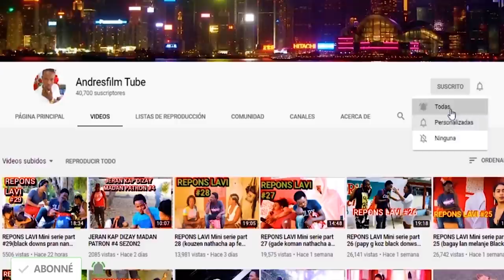LE FILS DE QUI ?■ MINI SERIE PART1 Black dawens/ modelove• zizou guita.maquis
histwa se yn bel examp ki pote yn bèl.leson moral kote yn jèn gazon gen madanm ni kap viv avek li soti ansent li fia pa konn pou kiyes misye menm bagay tou2 moun yo ap bay tet yo poblem kot pitit sa soti